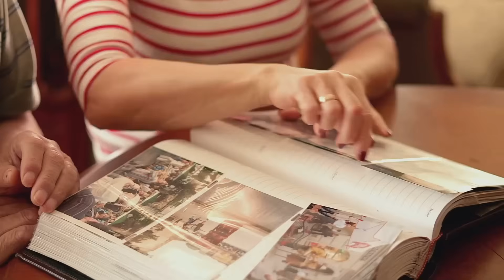El Cuerpo Humano: El Poder Oculto del Sol para Rejuvenecer Tu Cuerpo y Mente (Ciencia Real)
☀️ ¿Sabías que el sol no solo broncea tu piel, sino que puede regenerar tus células y fortalecer tu cerebro? La ciencia lo confirma: la luz solar adecuada es clave para tu salud y longevidad.

📊 En este vídeo descubrirás:
✔ Cómo la vitamina D protege tu corazón y tu sistema inmune.
✔ Por qué el sol mejora tu estado de ánimo y combate la depresión.
✔ El momento exacto del día para aprovechar sus beneficios y evitar daños.

00:00:00
El regalo del sol

00:00:53
Un camino libre hacia el rejuvenecimiento

00:01:43
La vitamina del sol

00:02:58
La luz del sol y la salud ósea

00:04:29
Cómo reforzar el sistema inmunológico

00:05:52
Un potenciador natural del estado de ánimo

00:07:00
La conexión de la serotonina

00:08:25
La luz del sol y el trastorno afectivo estacional

00:09:50
El principio de Ricitos de Oro de la luz del sol

00:11:07
La hora dorada

00:12:24
Cómo proteger la piel

00:13:36
Dónde vive la gente más tiempo

00:14:59
El factor de la luz del sol en Longevidad

00:16:11
Abrazar el sol para una vida vibrante

00:17:22
El abrazo del sol

beneficios del sol, vitamina D y salud, cuerpo humano y sol, cómo rejuvenecer la piel, luz solar y cerebro, salud natural, ritmo circadiano, sistema inmune, longevidad, vitamina D y depresión, cómo tomar el sol de forma segura, poder del sol, exposición solar, rejuvenecimiento celular, efectos de la luz solar en el cuerpo, felicidad y sol, cuerpo humano y bienestar